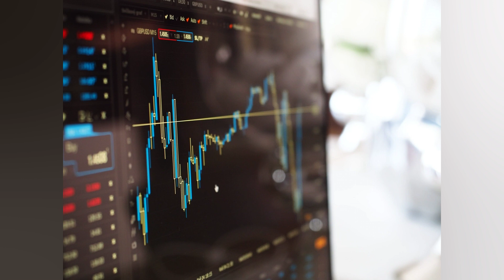AVALIAÇÃO DE EMPRESA DE CRIPTOMOEDA CIRCLE DOBRA PARA US$9 BI EM NOVO ACORDO COM SPAC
(Reuters)   A operadora de criptomoedas Circle Internet Financial disse nesta quinta feira que foi avaliada em 9 bilhões de dólares sob os novos termos do acordo com a Concord Acquisition. uma empresa de cheques em branco (SPAC) apoiada pelo ex presidente executivo do Barclays Bob Diamond. A empresa disse que rescindiu o acordo de fusão anterior com a Concord. que avaliava a Circle em 4.5 bilhões de dólares. As ações da Concord caíam cerca de 3.5%. Segundo a Circle. as alterações nos termos do acordo ocorreram à medida que suas perspectivas financeiras e de participação de mercado melhoraram. especialmente em Dólar Coin (USDC). uma criptomoeda do tipo 'stablecoin' cujo valor está diretamente atrelado ao dólar norte americano. A circulação do USDC mais que dobrou desde que o acerto original fora anunciado. disse a Circle. principal operadora da criptomoeda. SPACs são empresas sem ativos operacionais que arrecadam dinheiro em uma oferta pública inicial de ações (IPO) para se fundirem com uma empresa privada e torná la pública. A Concord levantou 276 milhões de dólares em seu IPO em dezembro de 2020. Espera se que o negócio seja concluído até o final do ano. mas pode estender se até 31 de janeiro de 2023. sob certas circunstâncias. disse a Circle. (((Reportagem de Niket Nishant. em Bengaluru))